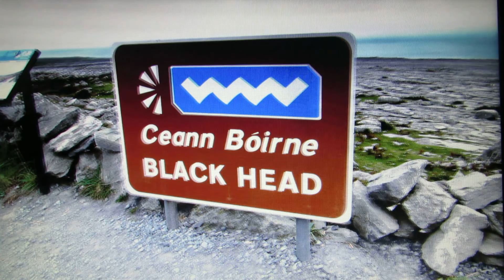Frits Sneltjes, My burren home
Frits sings his version of My burren home,
I do not own the lyrics or music , just enjoy !!